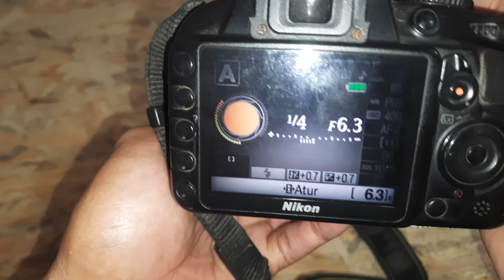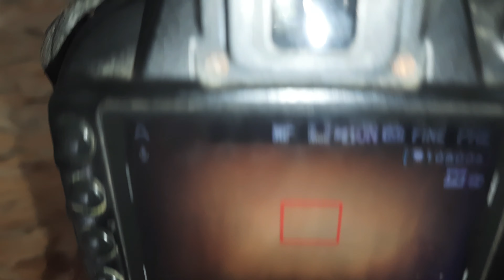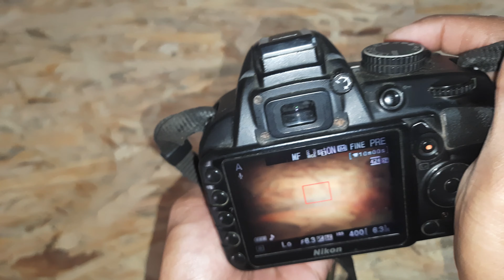100% BERHASIL CARA MENGATASI AUTOFOKUS KAMERA NIKON TIDAK BERFUNGSI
CARA MENGATASI AUTOFOKUS NIKON TIDAK BERFUNGSI